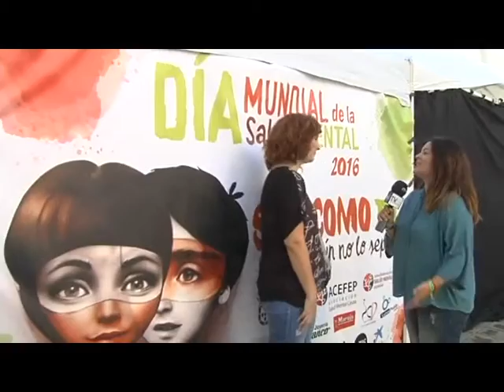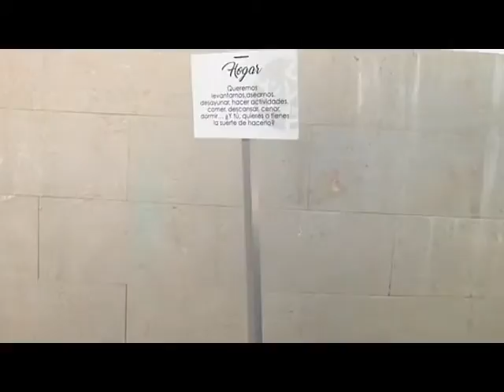EL PASEO 10 10 2016